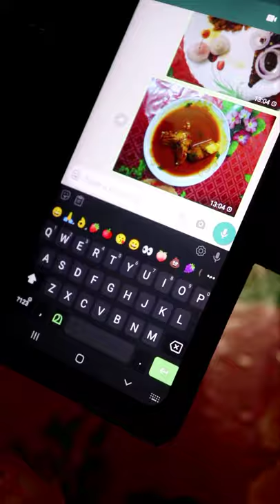HITECH FAMILY 😂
Guys, This one is for experimental purpose only 😂

Crazy Fooding with Sanju Techy Challenging Her Jumping to the Lake Phone Lost In Sea 🙄 CRAZY GOPRO EXPERIMENT WORLD OF PETS POLICE CAUGHT Gear * Cam Mic